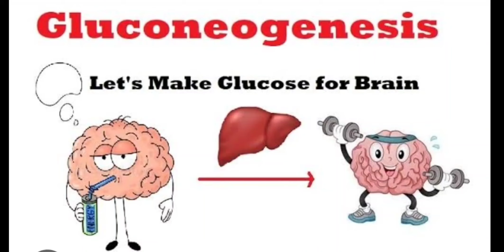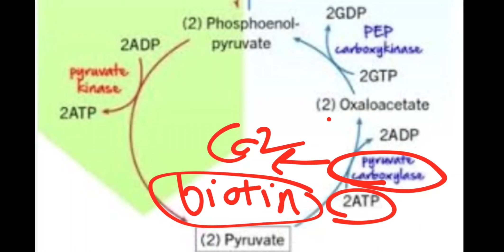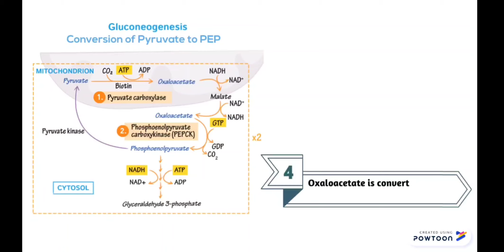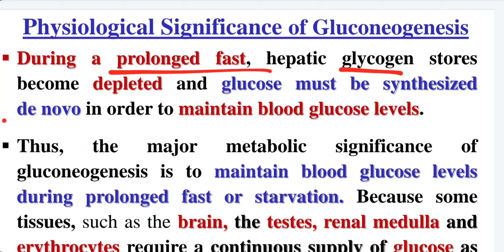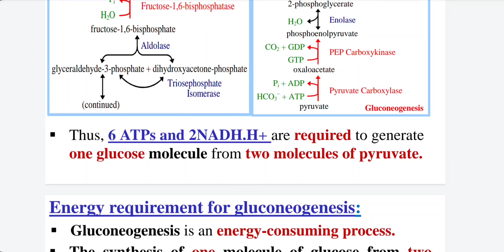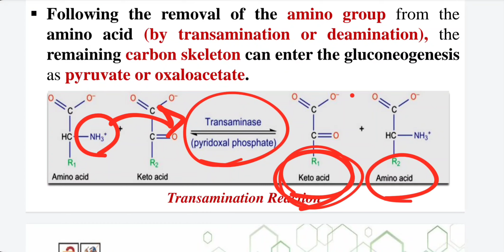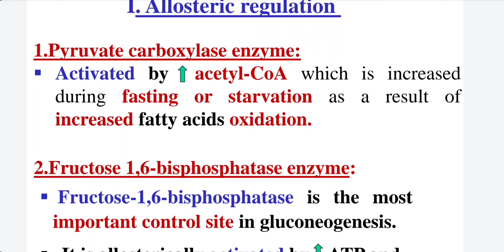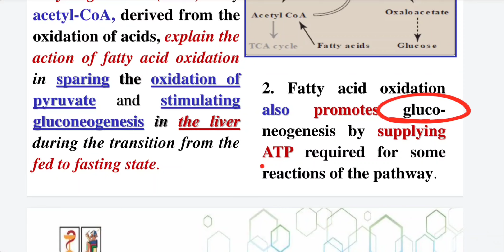Biochemistry2 Gluconeogenesis (lec3)